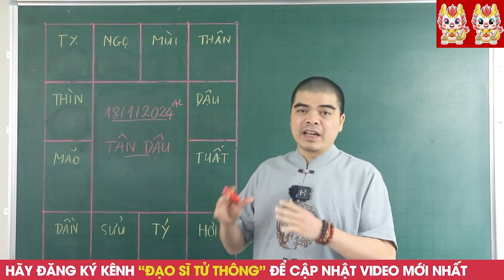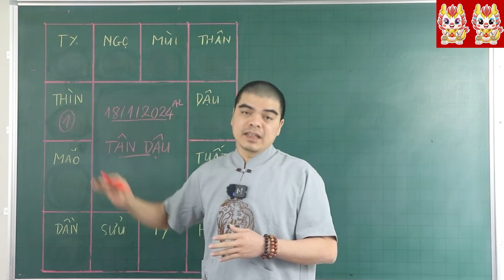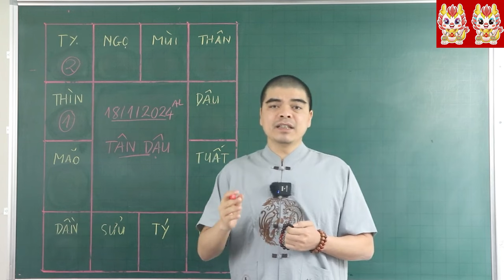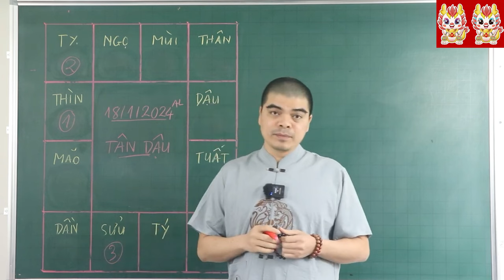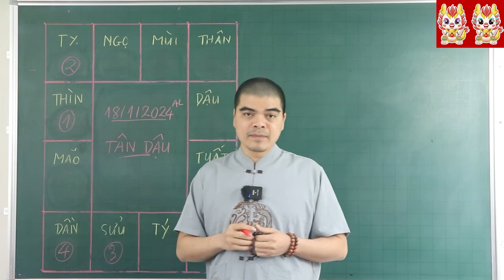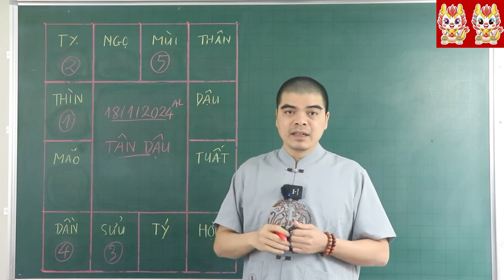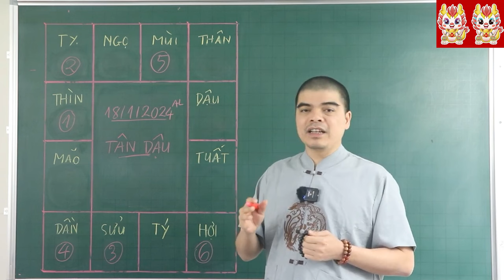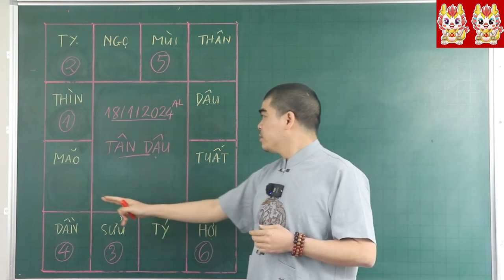Ngày 18/1 ÂL, 5 CON GIÁP ĐÓN LỘC LỚN NĂM 2024. GIÀU SANG ĐỔI ĐỜI SAU 1 ĐÊM